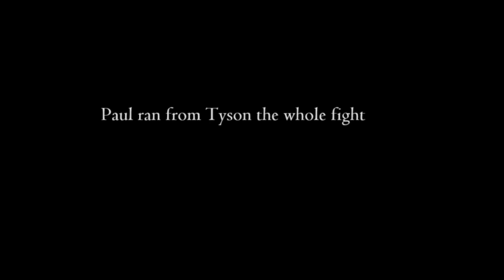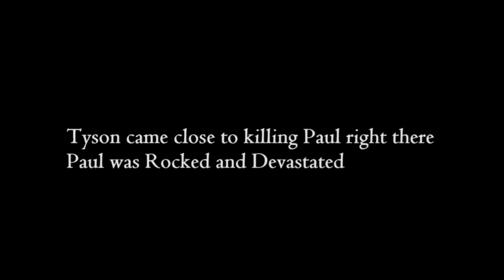Tyson Paul Fight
Eleven Years